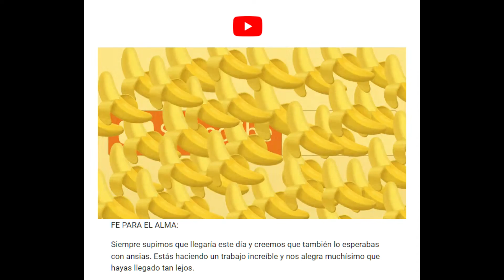🙏MUCHAS GRACIAS AMIGOS 🙏💗Llegamos 💗 1000 bananas - Suscriptores 💗1kcreators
🙏🙏Queridos AMIGOS, lo logramos. llegamos a los 1000 Suscriptores. 🙏🙏
Llegamos el 9 de Noviembre de 2020.
Muchas Gracias por su apoyo. 🙏🙏🙏🙏🙏